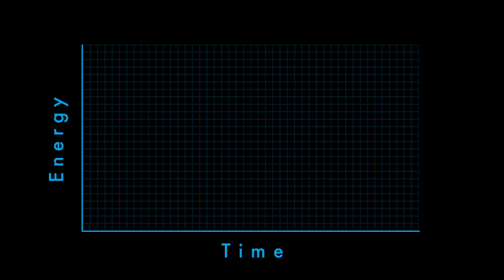Rayos Gamma de la Tierra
Los rayos Gamma de la Tierra vistos desde el espacio.